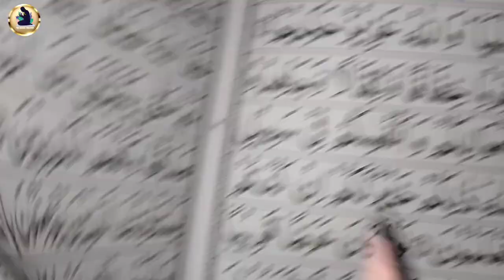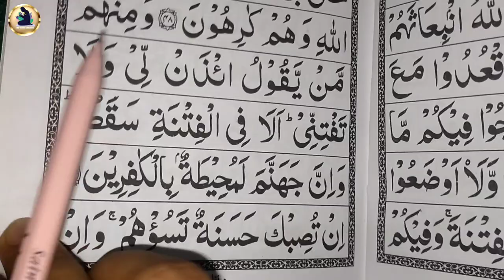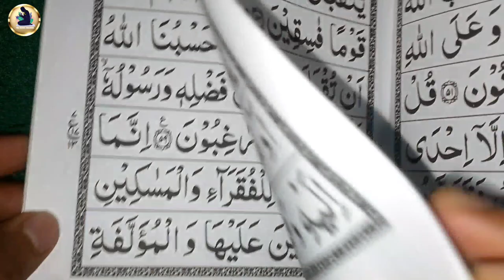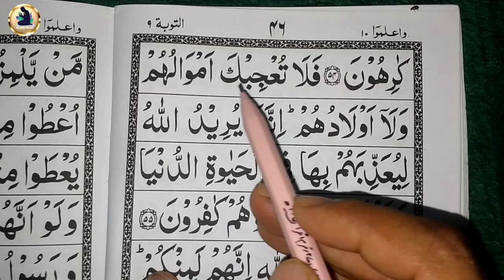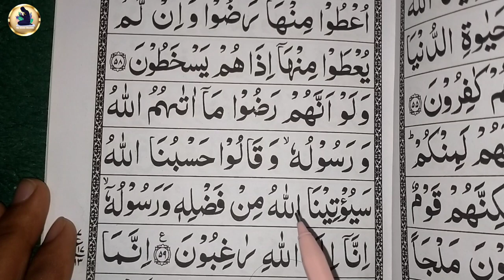Para 10 surah tauba part _13 | learn to read the Quran paak | Quran paak padhna sikhe class 13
(Topic cover)
Quran paak online classes
How to read the Quran paak
How to read the Quran
Quran paak online kaise sikhe
Quran ki tilawat
Tilawat e surah tauba
Para 10 ki tilawat
10 para ki complete tilawat
10 wa para ki complete tilawat